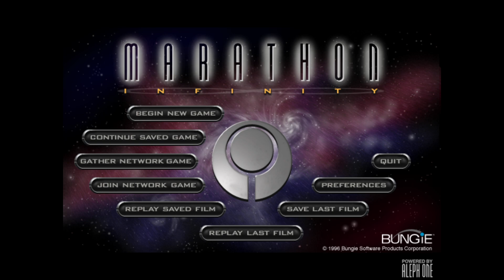Classic Marathon Infinity 🚀 | ¿Qué tal es? 🤔 | Gameplay 🎮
Así fue mi experiencia jugando Classic Marathon Infinity 🚀

✨Recuerda que hago stream en FB🔵, YT🔴, TTV🟣, TRO🟢 y KCK🟢✨